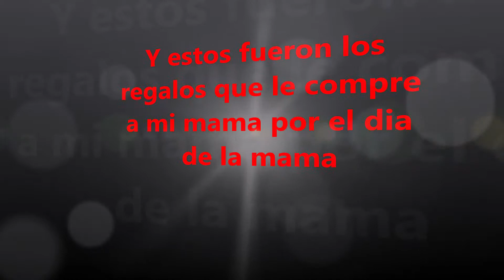𝐷𝐼𝐴 𝐷𝐸 𝐿𝐴𝑆 𝑀𝐴𝑀𝐴𝑆 (𝑆𝑂𝑅𝑃𝑅𝐸𝑆𝐴 𝐸𝑆𝑃𝐸𝐶𝐼𝐴𝐿 𝐴 𝑀𝐼 𝑀𝐴𝑀𝐴́)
Hola amigos y suscriptores, del canal Rafa Vargas, bienvenidos a otro nuevo video, que el cual yo espero que les encante, que el cual por primera vez saldrá mi mama en mi canal, ya que yo quiero mucho a mi mama, ustedes que son mis suscriptores desenle un gran día a su mama